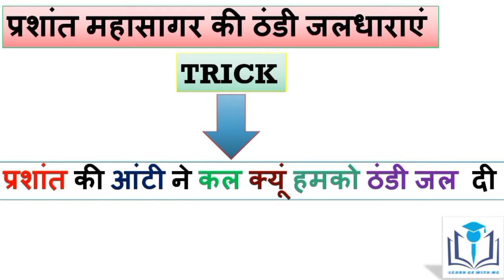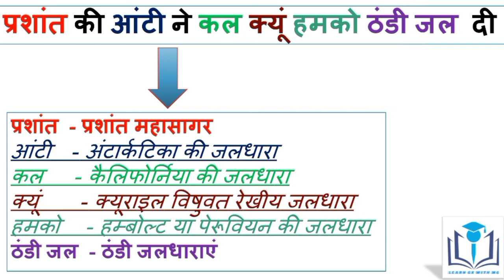PRASHANT MAHASAGAR ||प्रशान्त महासागर कि ठंडी जलधाराएं|| Learn with simple Trick||Pacific ocean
ठंडी जल धारा को आसानी से याद करें
प्रशान्त महासागर कि ठंडी जलधारा को याद करने कि ठिक्क
Prashant mahasagar ki video
Prashant mahasagar ki jaldhara
prashant mahasagar ki dhara
Prashant mahasagar ki garam jaldhara trick
Prashant mahasagar ki jaldhara hai
Prashant mahasagar ki dharaye trick
Prashant mahasagar ki garam jaldhara
thandi jaldhara garm jaldhara
thandi jaldhara ki trick
thandi jaldhara hai
thandi jaldhara aur garm jaldhara
thandi jaldhara ko yaad krne ki trick
thandi jaldhara kaun si hai
thandi jaldhara ke naam
thandi jaldharao k naam
thandi jaldhara yad krne ki trick

LEARN GK WITH MG